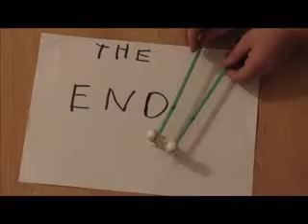Seon Anti Bullying Week